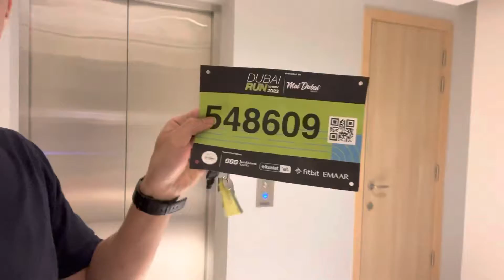DUBAI RUN 2022 | Dubai Fitness Challenge | Record-Breaking Crowd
DUBAI RUN 2022: Ang Dubai Run 2022 beken y race kundi ay isarang "Community Event" nga ing papangunan ni HH Crown Prince Sheikh Hamdan katabid ang DubaiFitnessChallenge.

Tara tabidi ndo ako, ig madalagan kita!